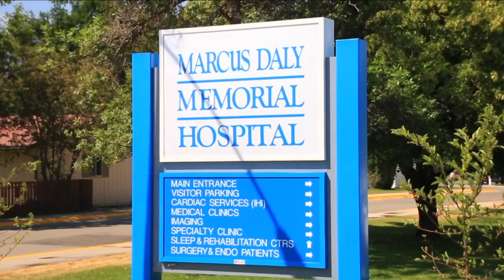Marcus Daly Memorial Hospital name will change this fall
Marcus Daly Memorial Hospital leaders say a plan to change the hospital's name this fall.